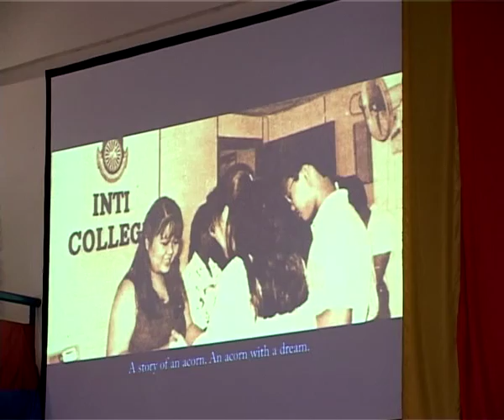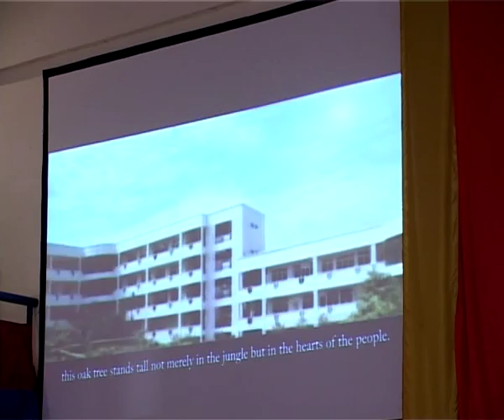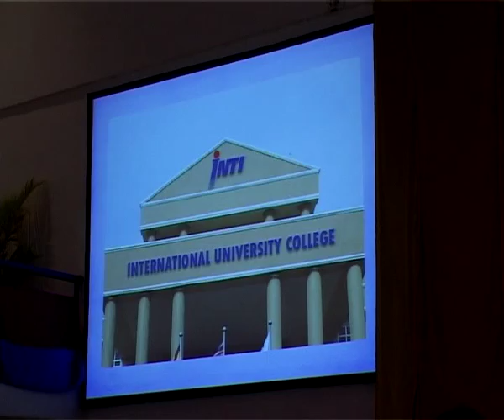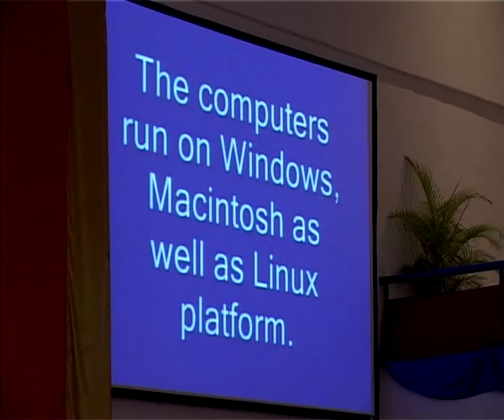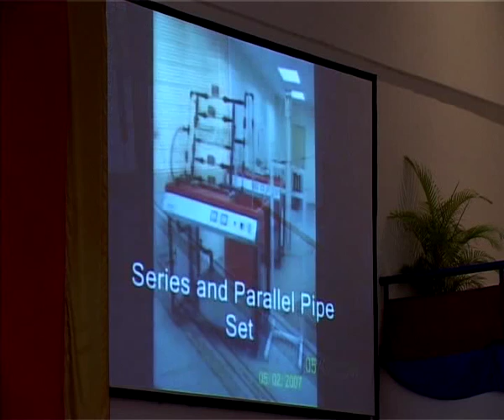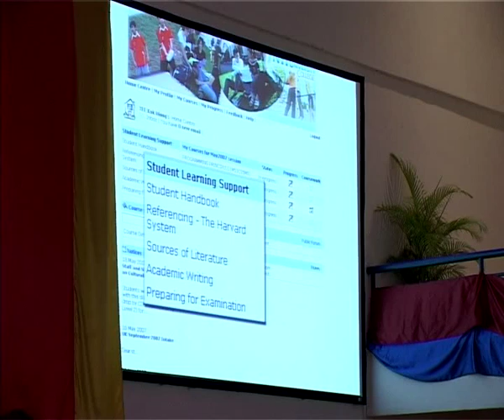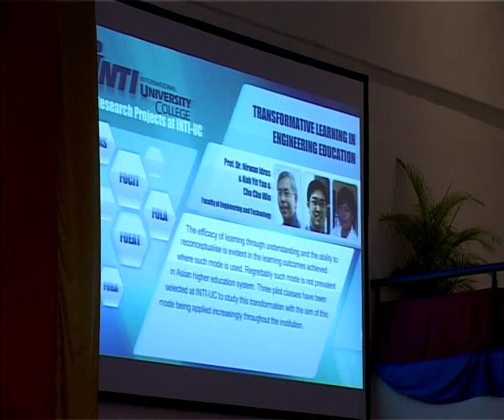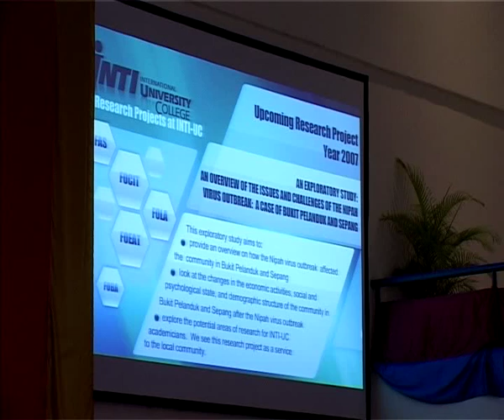Launching of New Degree Programs of INTI-UC (07 Jun 2007)